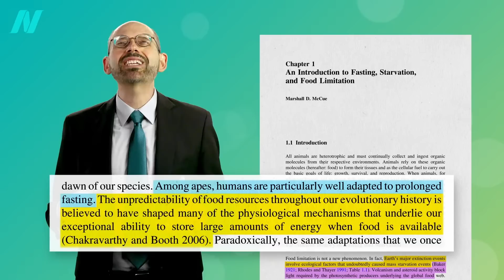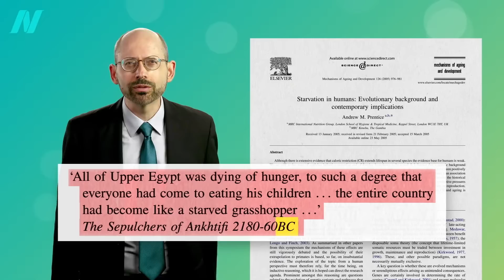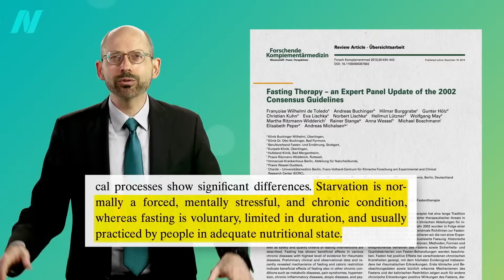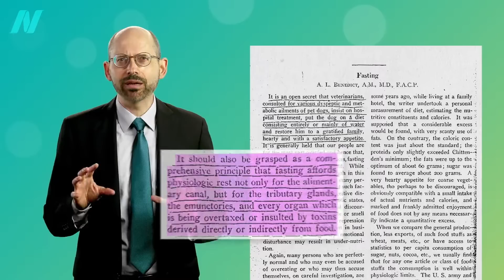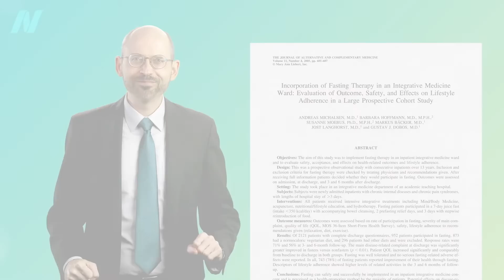Friday Favorites: The Benefits of Fasting for Healing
Where did the idea of therapeutic fasting come from?

Initially I had put off doing studies on fasting, since there were so few good studies, but there’s been an explosion in research interest in the last few years.

• The 5-2 Diet and the Fasting-Mimicking Diet Put to the Test

For all of my videos on fasting, see the topic

Have a question about this video? and someone on the NutritionFacts.org team will try to answer it.

Want to get a list of links to all the scientific sources used in this video? You’ll also find a transcript and acknowledgements for the video, my blog and speaking tour schedule, and an easy way to search (by translated language even) through our videos spanning more than 2,000 health topics.